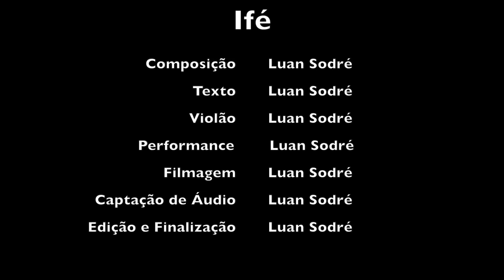IFÉ, composição de Luan Sodré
IFÉ
Composição: Luan Sodré

Ifé é uma antiga cidade iorubá no estado de Ọṣun. Osun também é um rio. É também uma orixá que, dentre outras questões, pode ser relacionada ao rio, a fertilidade, a beleza, a sedução, a política. Ifé também pode ser um nome, alguém, uma pessoa. E, ifé, também significa amor, em iorubá.

Ifé também é essa obra que teve essa versão especialmente gravada para a Revista Mallarmargens.